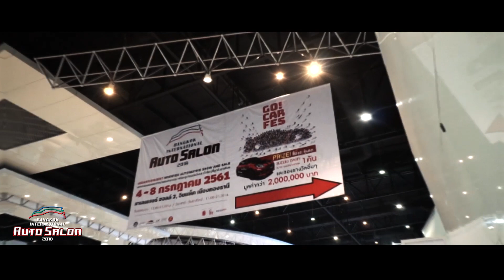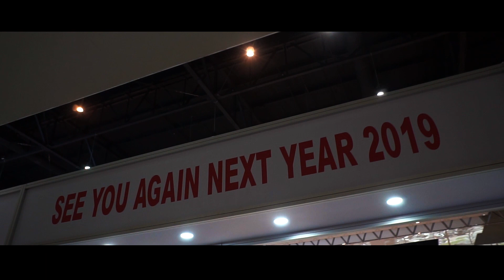Bangkok International Auto Salon 2018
Conclusion of the biggest “MODIFIED AUTOMOTIVE SHOW AND SALE event” in 2018.
See you guys soon in 2019